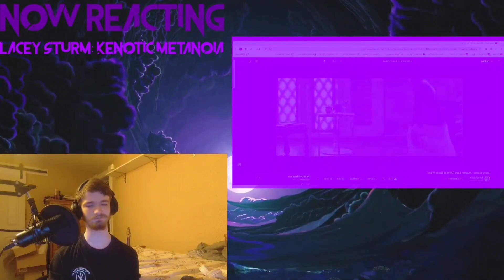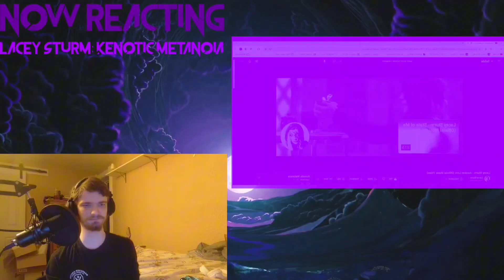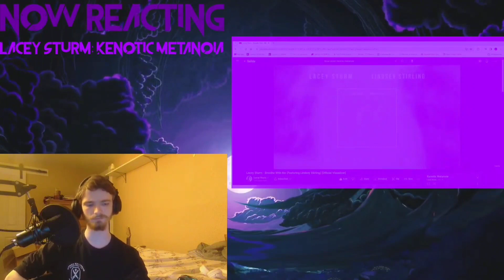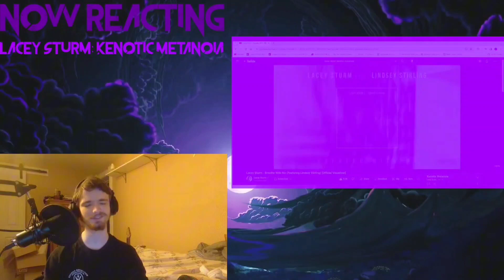Winter Reacts #215|Lacey Sturm - Kenotic Metanoia [Full Album Reaction]|So Unique...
"Pride, can't she just shut up and die?
Her bones are all blazing inside
Can't I just shut up and die
Beckon Your help
Change my mind
Reckon Myself
Dead and die!"

0:00 - Intro

In Due Time